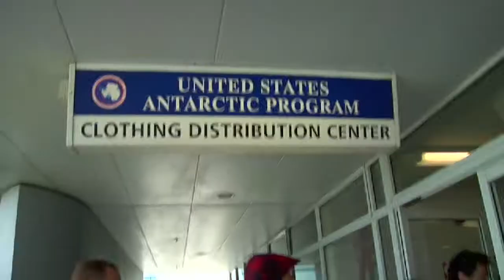Deployment to Antarctica - Offshore New Harbor Expedition Profiles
The members of the Offshore New Harbor expedition prepare to deploy to Antarctica.